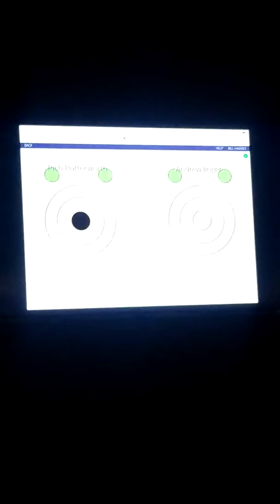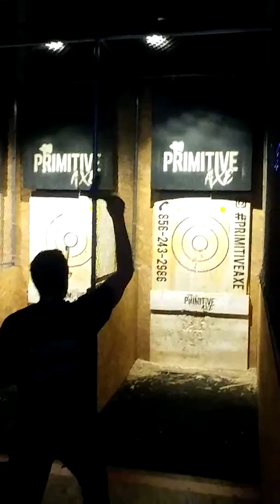Axe the Abusers - Final Round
And the winner is... Rich Butterworth!!